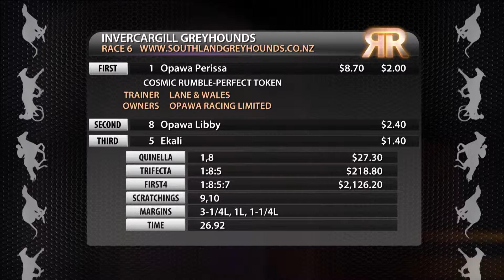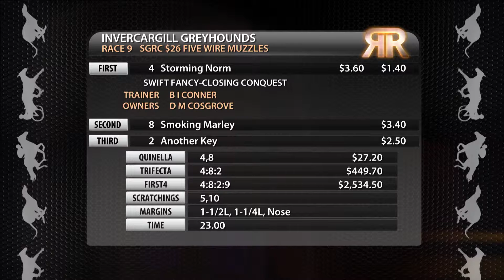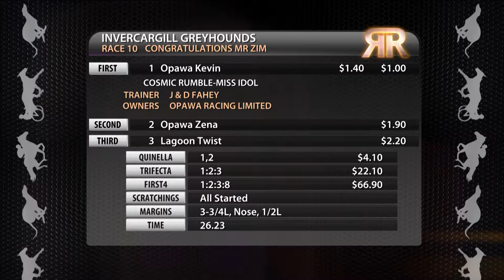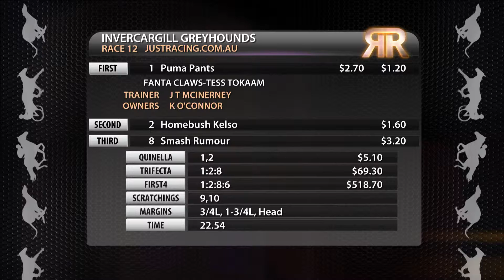Replay Southland GRC 26 January 2016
Racing Replay Southland GRC 26 January 2016 - footage courtesy of Trackside